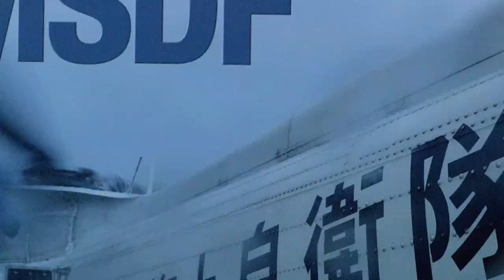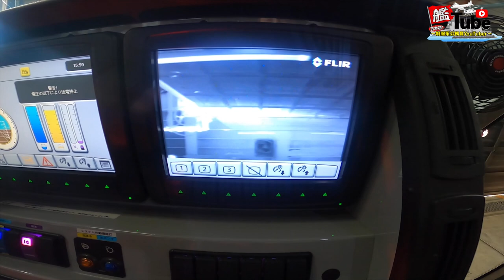【艦Tube】八戸航空基地見学ツアーに参加してみた！！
今回の艦Tubeは、八戸にある海上自衛隊八戸航空基地をご紹介！
普段見れない【あんな場所】から、北国ならではの【あの車両】も！

航空基地にあるものは飛行機だけではないんです！
艦Tube基地ツアー、スタート！！